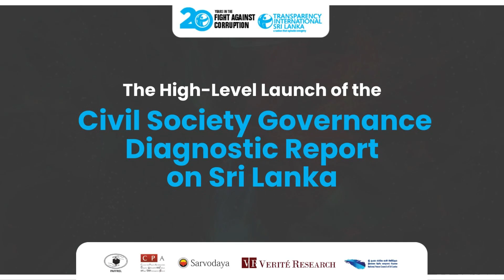Lasanthika Hettiarachchi, Manager, Advocacy and Research, TISL delivering the vote of thanks